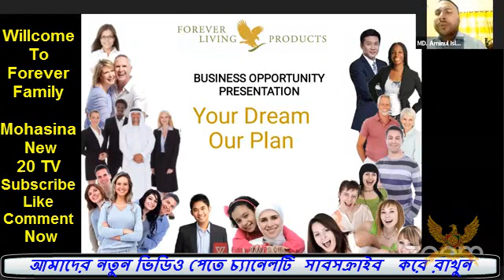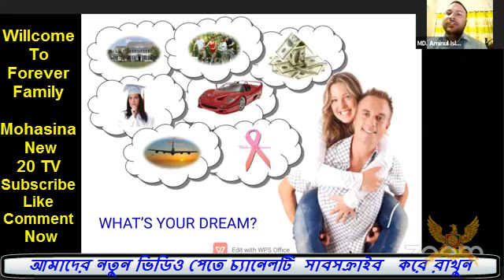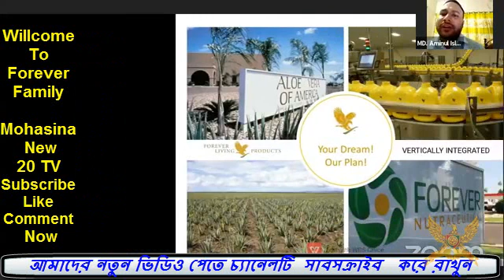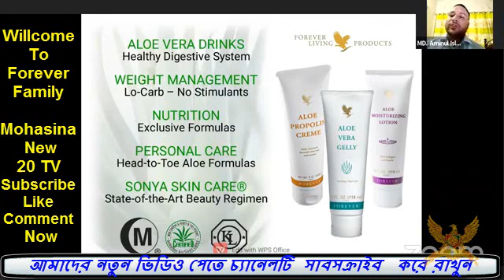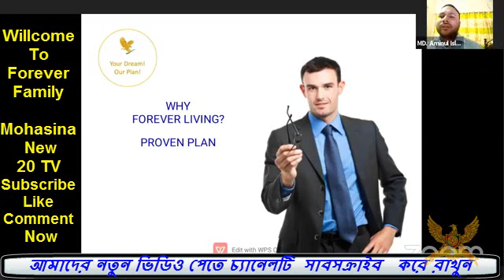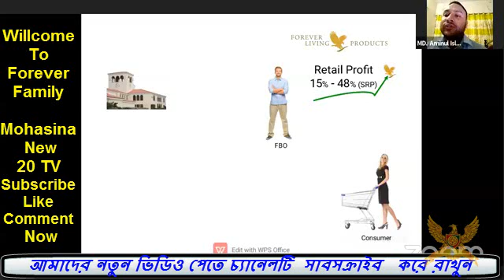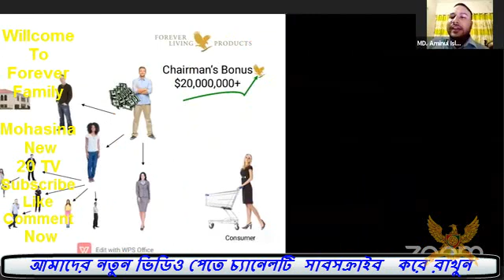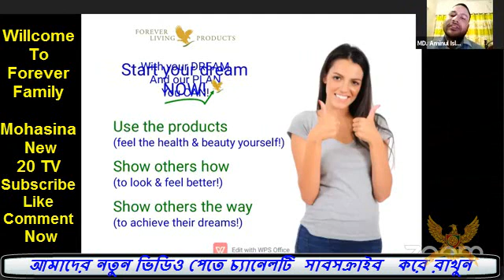Forever Living products Business plan | ফরএভার লিভিং প্রডাক্টস এর ব্যবসার সম্পূর্ন প্লান।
Welcome to Mohasina New 20 TV YouTube channel. Thank you for subscribing to my channel and supporting us .I'm a social network marketing business experience sharing channel , how it's doing, building, knowledge I sharing with you . those who are interested in doing helping business & forever living products (world best health & beauty products) . every time I'm sharing new tropics & business ideas & products knowledge . business knowledge . i hope its help for you. I'm always with you people. । This is my initiative to tell you about the Forever Living Products Company, to know about its famous products and know about the business methods. If anyone wants to be an MLM entrepreneur, this channel will help them to be fully formed. Through this channel I will try to find out the details about the real MLM business.

Mohasina New 20 TV Thank You Everybody